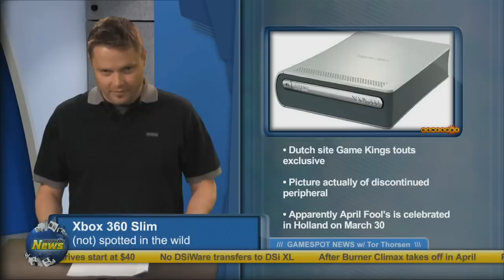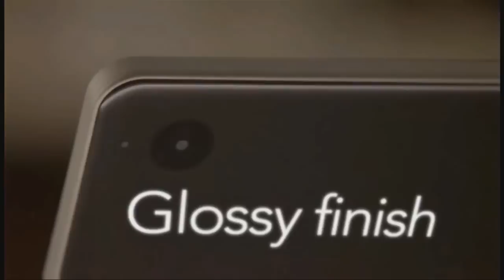Today On the Spot 3/30/10 by GameSpot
Today on the Spot, we check out This Week on Wii Shop Channel and the new releases hitting store shelves. Sophia Tong gets a demo of Shank, and we sit down with the producers from UFC Undisputed 2010 and Spider-Man: Shattered Dimensions.